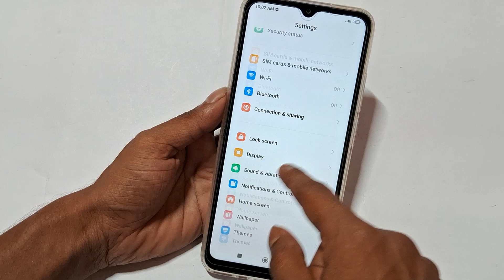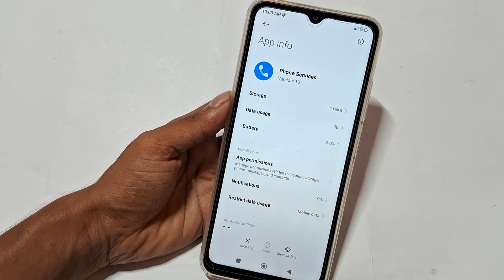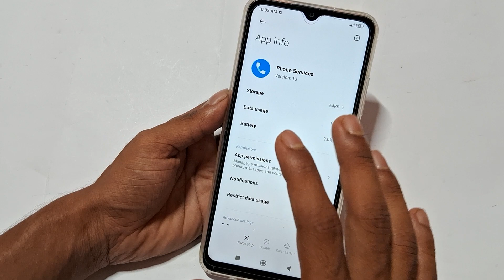How To Fix Phone video call not showing, Poco m4 5g me video call problem solution